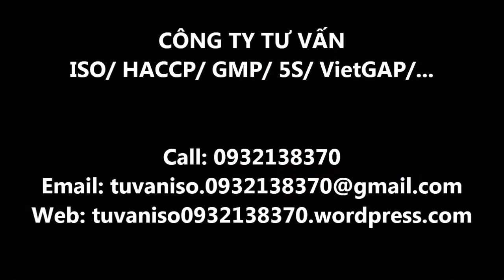Lanh quanh Chợ Đầu Mối Nông Sản Hóc Môn, tha hồ mà mua giá rẻ bèo *** wholesale market